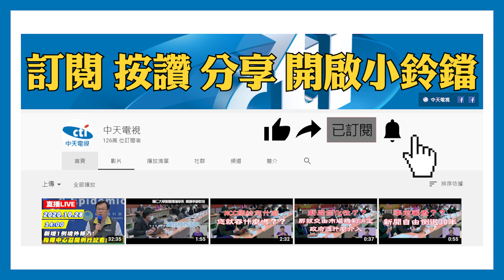20201108中天新聞 「1：1神還原、公仔展示」 玩具展吸引動漫迷朝聖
玩具年度大展最後一天，不少動漫迷到場朝聖，近期最夯的鬼滅之刃，除了有人型立牌跟公仔外，還有等比例做成的日輪刀。成了民眾拍照打卡夯點。